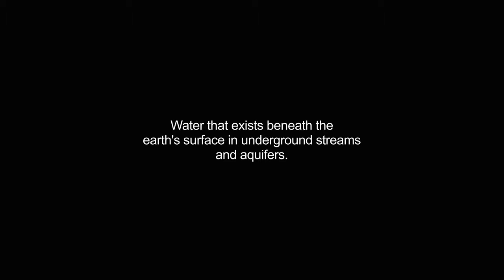groundwater video Dictionary meaning and pronunciation